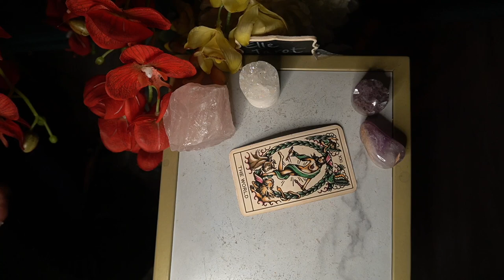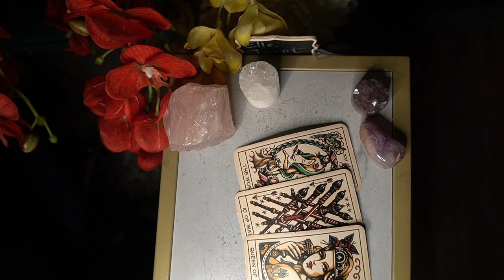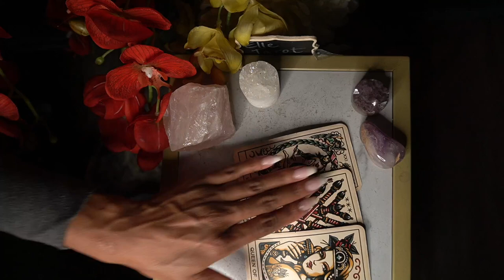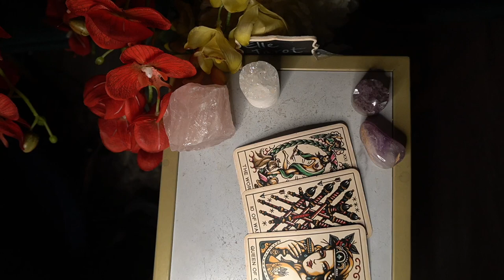SCORPIO WEEK OF OCT 26 '21 FINALLY! IT'S OVER! CONGRATS!